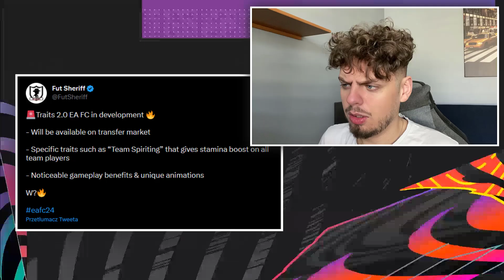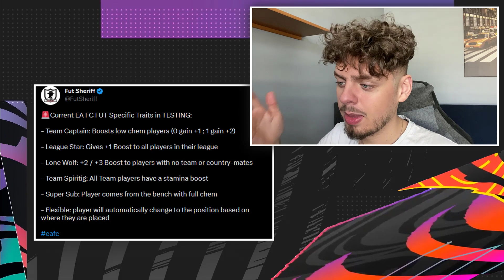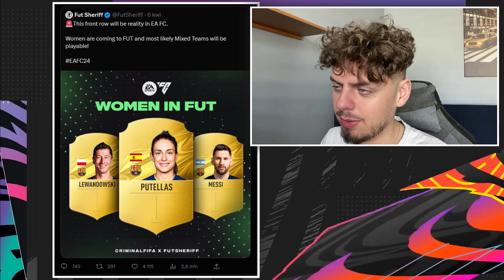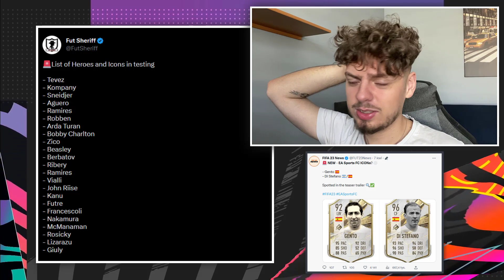WSZYSTKIE POTWIERDZONE INFORMACJE NA TEMAT ULTIMATE TEAM W EA SPORTS FC 24! (FIFA 24)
▼ WSPÓŁPRACA ▼